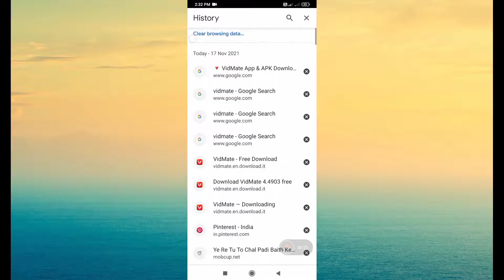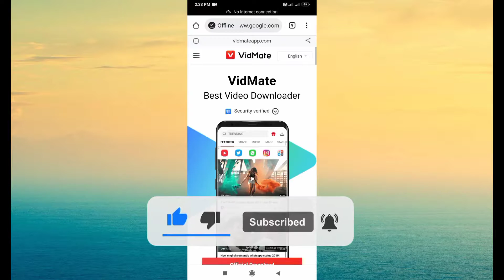Chrome browser history kaise delete kare | chrome search history kaise delete kare | Rajkamal H.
𝐌𝐲 𝐌𝐏3 𝐃𝐣 𝐬𝐨𝐧𝐠𝐬 𝐖𝐞𝐛𝐬𝐢𝐭𝐞 𝐥𝐢𝐧𝐤